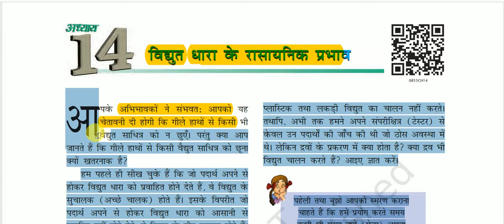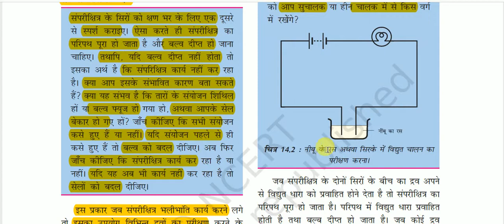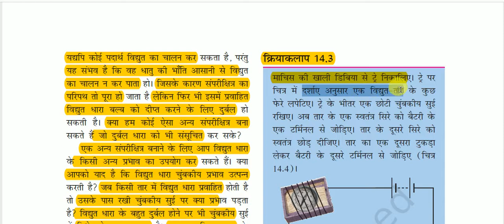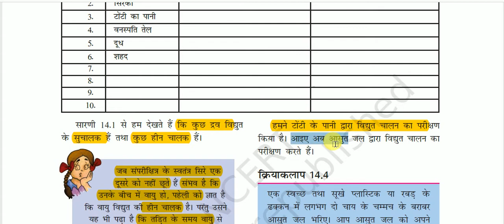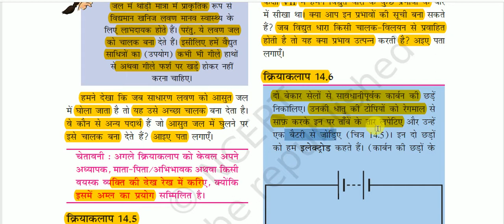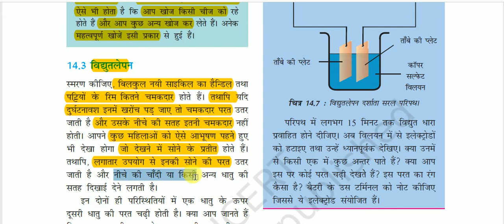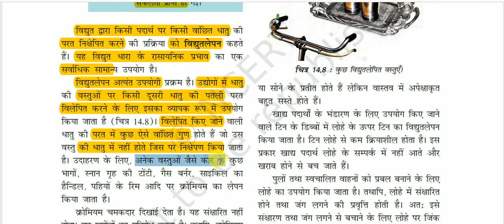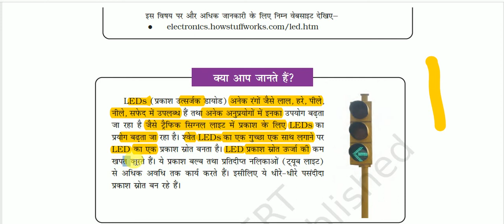NCERT Book Class VIII (Science) || कक्षा 8 (विज्ञान) -: विद्युत धरा के रासायनिक प्रभाव